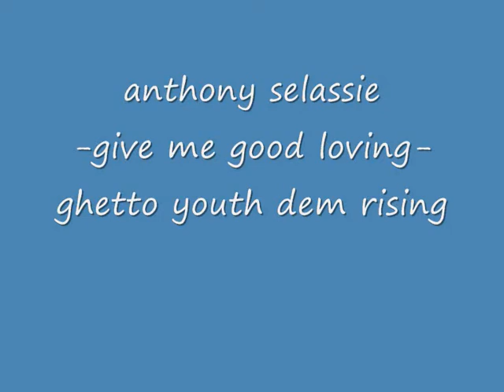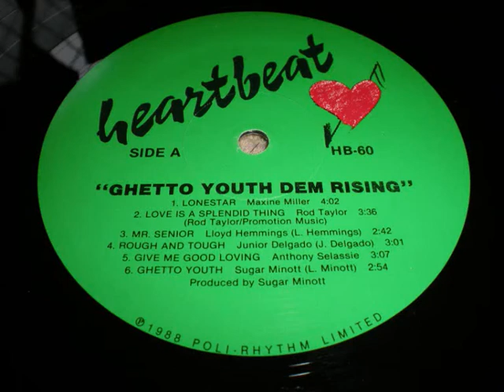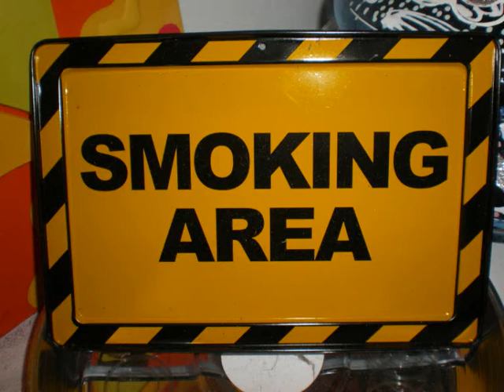anthony selassie - give me good loving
from the album - ghetto youth dem rising -